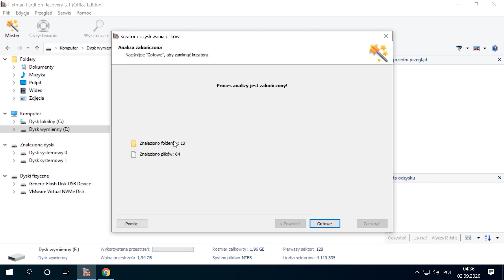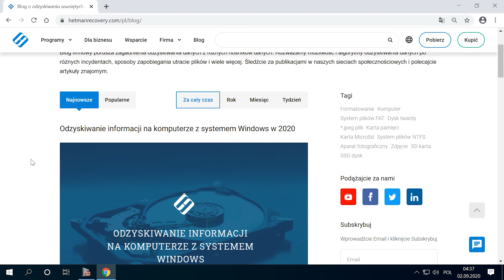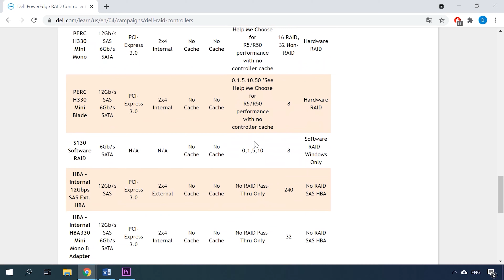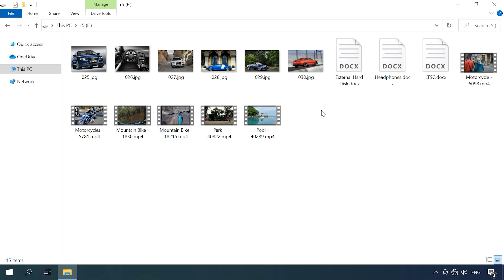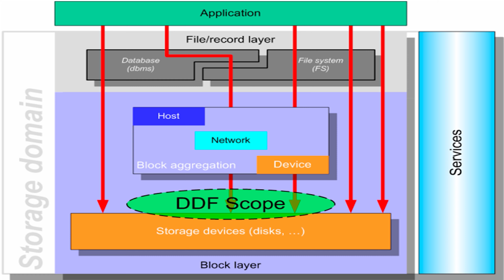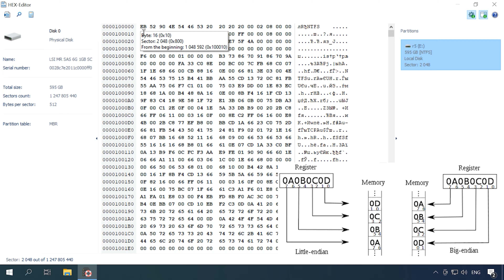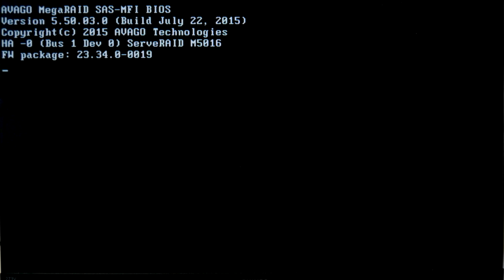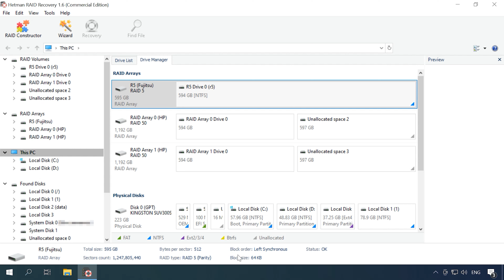📤 Jak zamienić kontroler RAID bez utraty danych 📥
⭐ Zobaczcie jak wymienić niedziałający kontroler na inny bez utraty danych. Jak zaimportować zewnętrzną konfigurację, wymienić kontroler innego producenta oraz jak uzyskać informacje z dysków macierzy RAID bez posiadania kontrolera.Ale przed tym jak zaczniemy proszę kliknąc łapkę w górę i subskrypcje kanału Hetman Software.

📚 Treść:
00:00 – Intro
03:11 - Jak wymienić kontroler RAID bez utraty informacji
07:08 - Jak wymienić kontroler RAID na płytę innego producenta
12:23 - Jak przywrócić sprawność po awarii kontrolera
12:55 - Podsumowanie

Przy wymianie starszej wersji na nowy model tego samego producenta należy sprawdzić na oficjalnej stronie internetowej, czy nowa karta obsługuje konfigurację starej. Strona dostawcy powinna mieć podobną listę obsługiwanych i wymienialnych urządzeń.

Funkcja Drive Roaming lub Import wewnęrznej konfiguracji jest dostępna w prawie wszystkich najnowszych modelach kontrolerów. Można więc założyć, że wymiana jednego modelu sterownika na inny od tego samego producenta nie powinna stanowić problemu. Jeśli urządzenie jest dość stare, powinieneście najpierw sprawdzić ich kompatybilność na oficjalnej stronie producenta. Jeszcze bardziej poprawne jest wykonanie transferu z pomocą kopii zapasowej, dzięki czemu można być w stu procentach pewnym pomyślnego wyniku.

Inne wideo